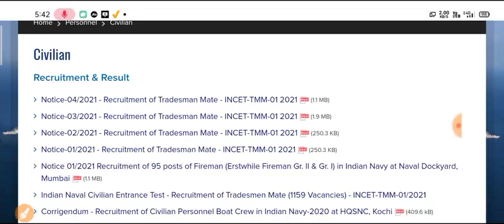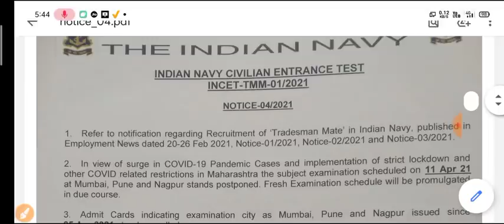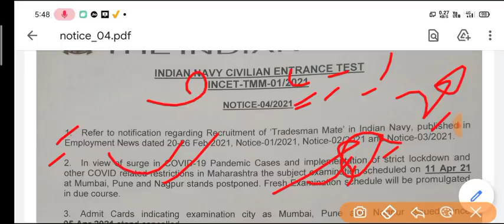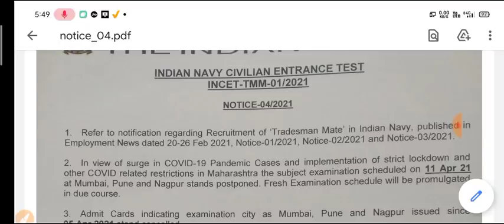Indian Navy Tradesman Mate Mumbai Exam Date Postponed 2021|Navy Tradesman Mate Exam's Related Update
MateMumbaiExamspostpond
Navy tradesman Mumbai exams postponed
Davidson Mumbai ka Exam kab hoga
Navy tradesman Mumbai exam date 2021
Indian Navy tradesman ka cutoff
Navy tradesman expected cut off
Navy tradesman Mumbai exam postponed news
Navy tradesman Mumbai exam cancelled